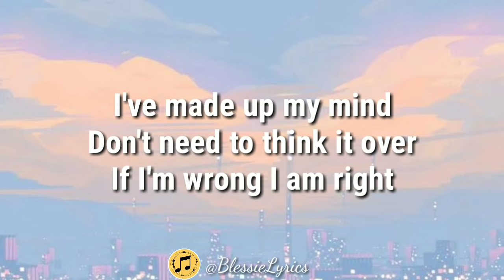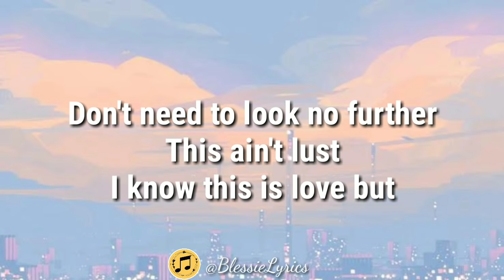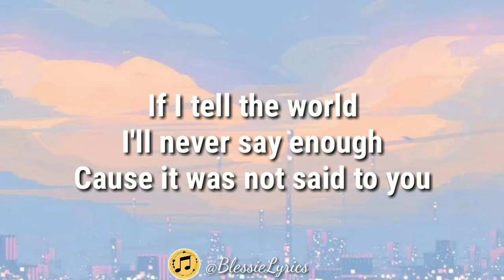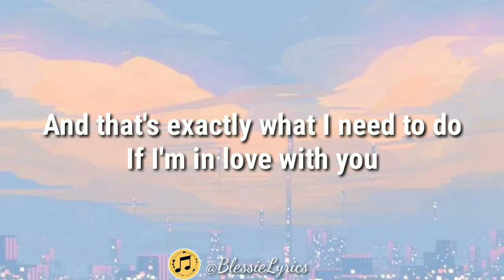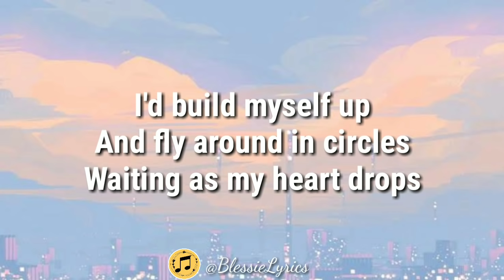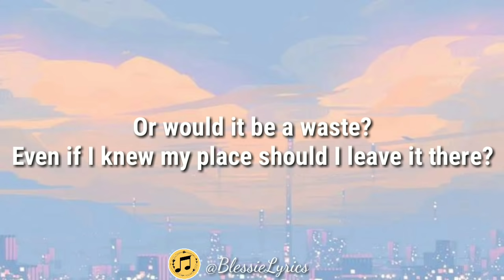Adele - Chasing Pavements // Slowed Version (Lyrics)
Hello blesshies,

Yours truly!

Song

Chasing Pavements

Artist

Adele

Album

Chasing Pavements

Writers

Adele Adkins, Eg White

Beggars (on behalf of XL Recordings); LatinAutorPerf, AMRA, BMI - Broadcast Music Inc., CMRRA, UMPG Publishing, UNIAO BRASILEIRA DE EDITORAS DE MUSICA - UBEM, UMPI, LatinAutor - UMPG, and 16 Music Rights Societies